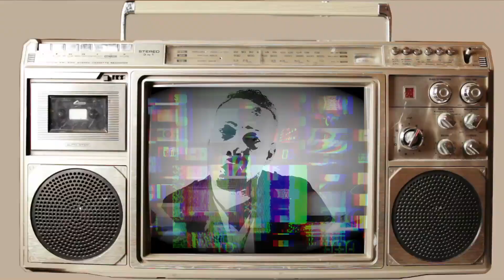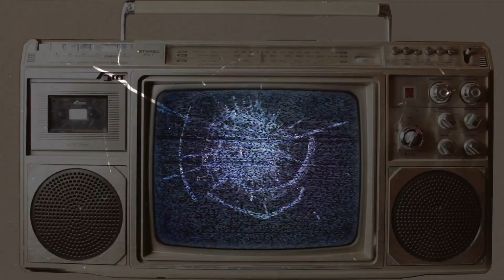LOUIS FOSFORITO GARCIA - HISTORIAS DE LA VIDA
Music video for HISTORIAS DE LA VIDA performed by LOUIS FOSFORITO GARCIA.